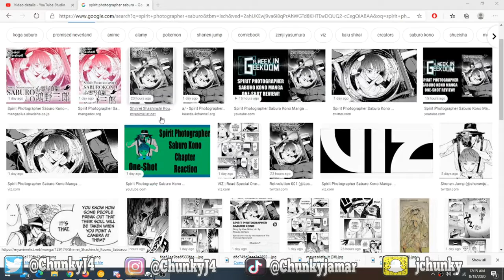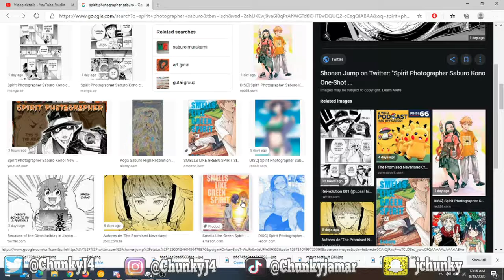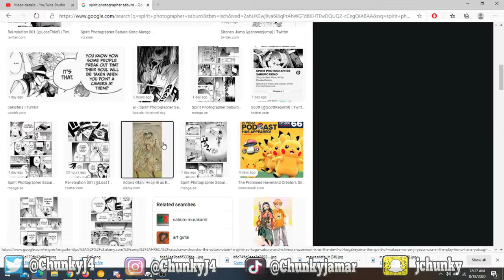Events After The Promised Neverland Ending and New Manga!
The creator of The Promised Neverland included a photo of Emma and the gang after the finale in the new one shot! Let's cover both and what it means for the future of Yakusoku no Neverland!